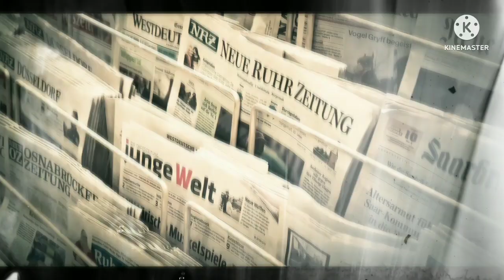Taj Mahal बेच दिया गया | Why was the Tajmahal sold? | Angrejo ne tajmahal kyu becha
About this video : The Taj Mahal is one of the most beautiful monuments in India.But do you know it was sold by Britishers but why??? watch the video to know that

This channel is all about facts and motivation.

1) This video has no negative impact on the original works (It would actually be positive for them)
2)This video is also for teaching purposes.
3) It is not transformative in nature.
4)I only used bits and pieces of videos to get the point across where necessary. 5) Some images are also used just for giving the clearance about the topic to the viewers.